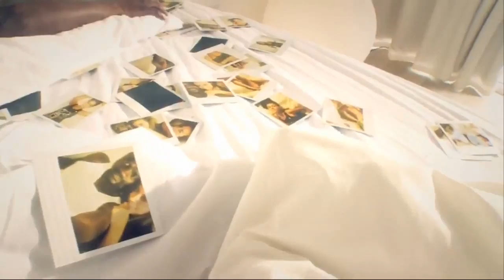David Guetta feat. Akon - The Sexy Chick (Official Star 69 TV Music Video)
Official Star 69 Records TV - Amnesia Ibiza / Ministry Of Sound (Official Music Video Edit) from Star 69 Records. ... Featured track on the upcoming album 'Ultra House Festival Production Music 11' Available 2/09/10